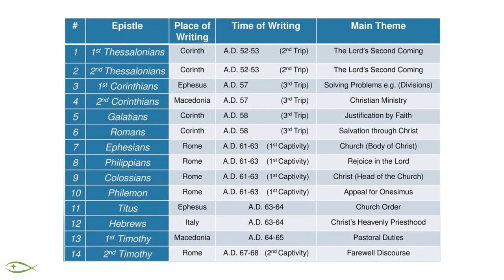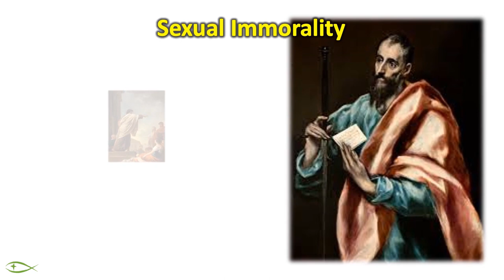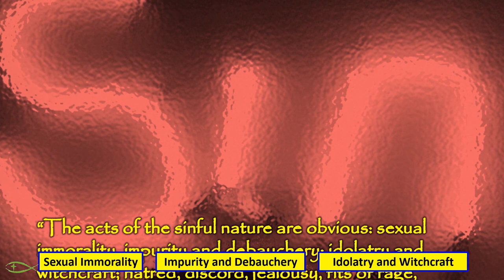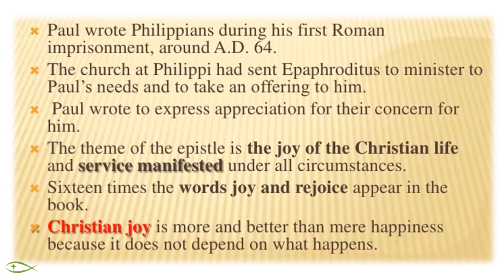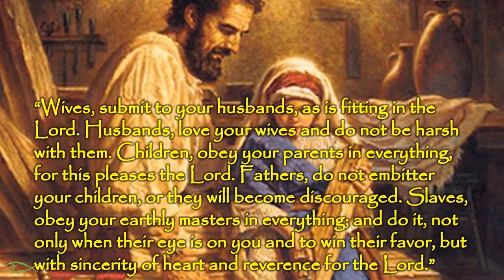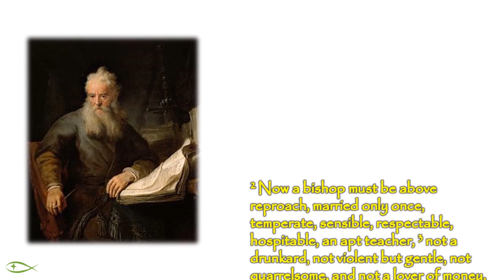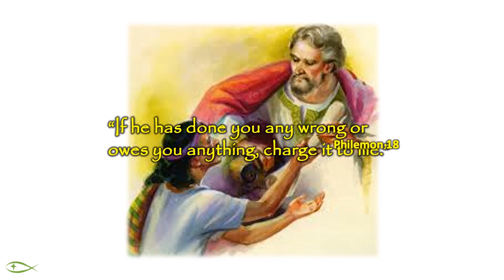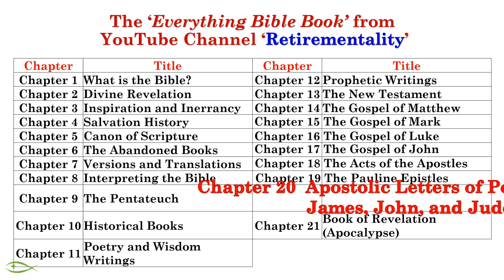Chapter 19 The Pauline Epistles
In this chapter, we review all the letters written by Saint Paul to the Christian faithfuls in Asia Minor where he spent time doing his missionary activities. In these epistles we will studies some of the theological theses Saint Paul developed for the new Christians.